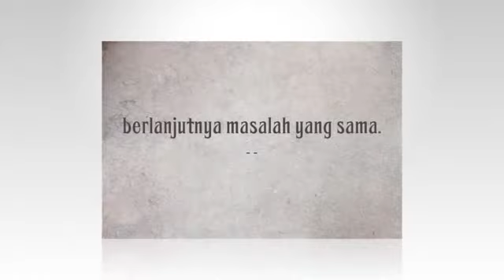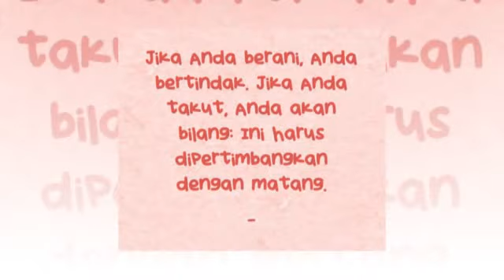Kata Mutiara Kelembutan